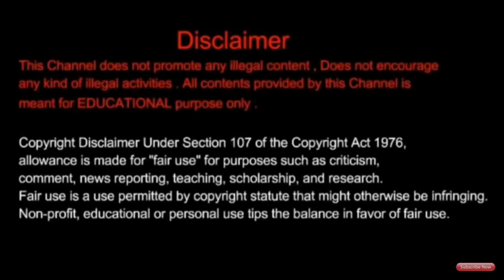Best Programming Language Always | Students Should Learn | 2021 | Tamil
From This Video You Will Be Able To Understand The Best Programming Language
Django Framework Disadvantages